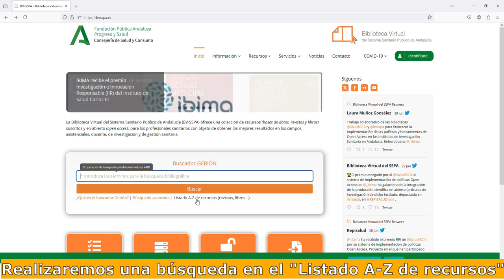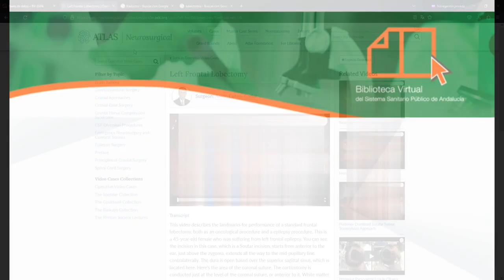Tutorial Neurosurgical Atlas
Describimos las distintas formas de acceso que ofrecemos a todos los profesionales del SSPA, al recurso "The Neurosurgical Atlas". Además, realizamos una previsualización del contenido del menú "Cases"